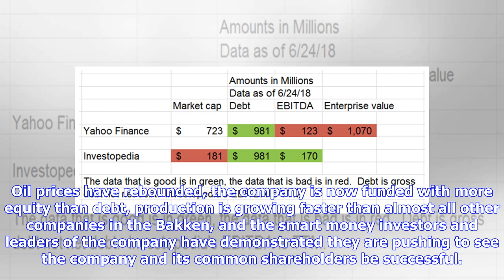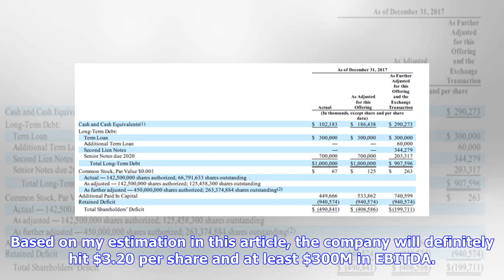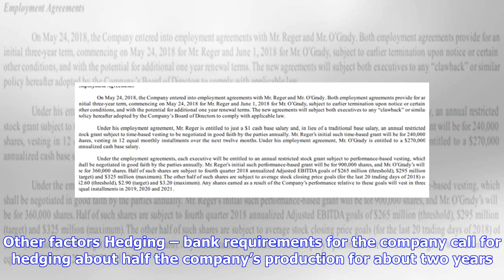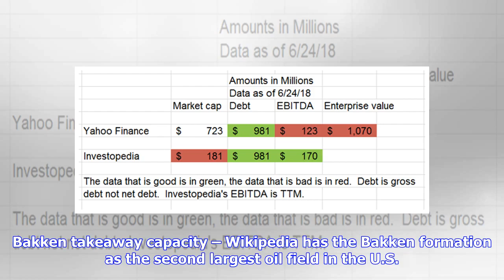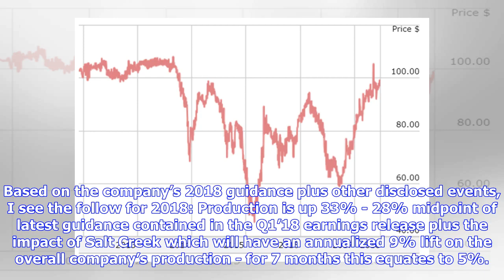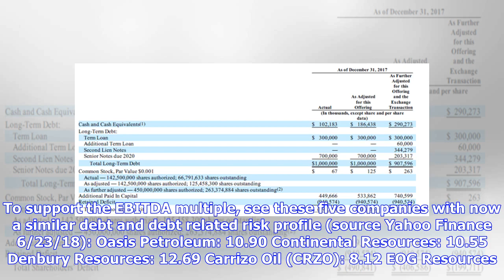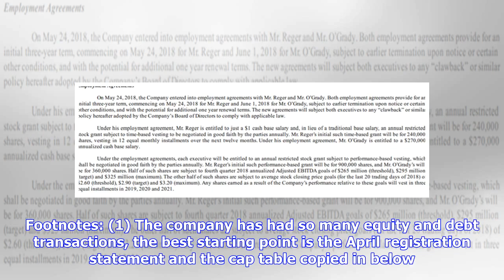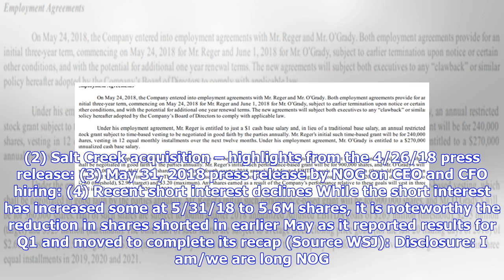Breaking News | Northern Oil & Gas - A Great Way To Play Oil's Rebound And Almost Halfway To The Pr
Breaking News | Northern Oil & Gas - A Great Way To Play Oil's Rebound And Almost Halfway To The Predicted 5X Upside

Northern Oil & Gas (NYSEMKT:NOG) is in the sweet spot of investment with significant events having occurred, and while the stock has started to recover, it still has a long ways to go. Oil prices have rebounded, the company is now funded with more equity than debt, production is growing faster than almost all other companies in the Bakken, and the smart money investors and leaders of the company have demonstrated they are pushing to see the company and its common shareholders be successful. Furt...